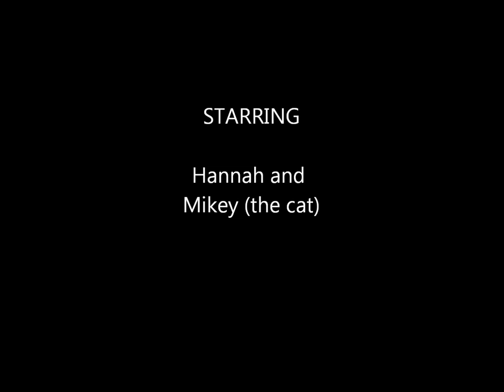Flying Cat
This is just a video I recorded while I was crazy bored. Well, anyways, this is about my my cat, Mikey. If you look closely, he has one eye. Put in the comments what you think of this.